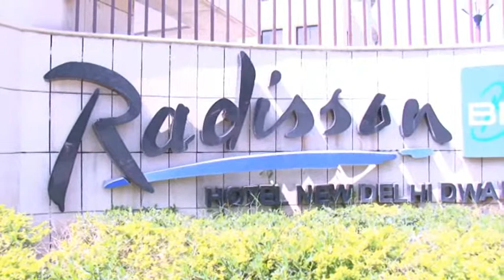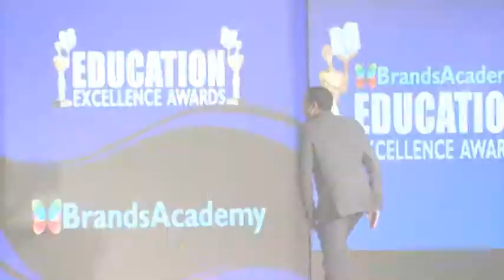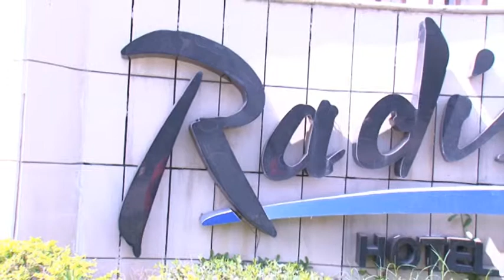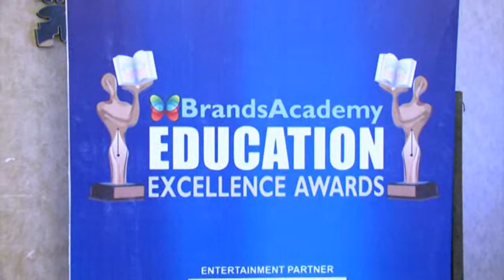Delhi Public School